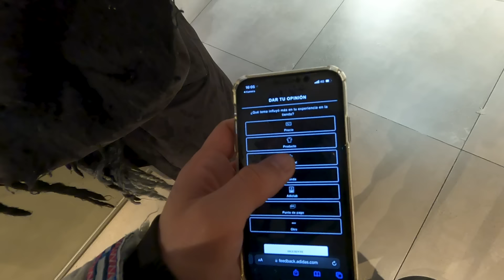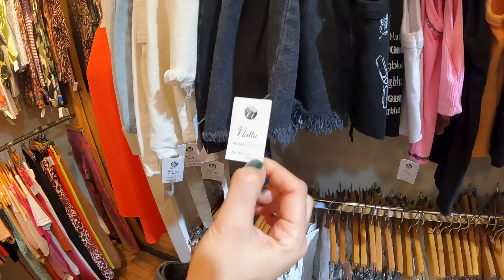Bakın Türkiye'ye hangimiz DÖNÜYOR | Ve neden?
Merhaba sevgili Olmazsa Döneriz sevenler;
Biz yaklaşık 2,5 yıldır Güney Amerika seyahatindeyiz ve yaşadıklarımızı eğlenceli blog halinde sizlerle paylaşıyoruz.
Ama artık birimiz Türkiye'ye dönüyor.
Neden ve ne kadar süreliğine hepsinin cevabı bu videoda
Olmazsa Döneriz vlog bölümleri her Pazar saat 10'da
Canlı yayınlarımız ise her Çarşamba saat 21'de sizlerle.
İyi seyirler.